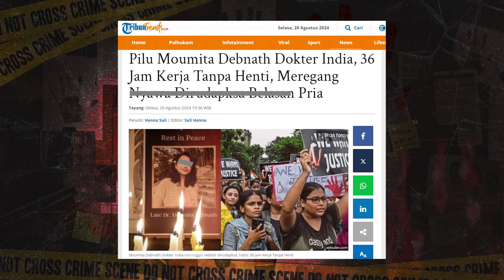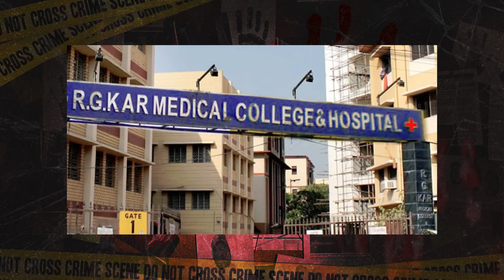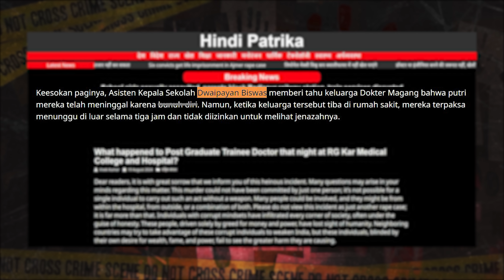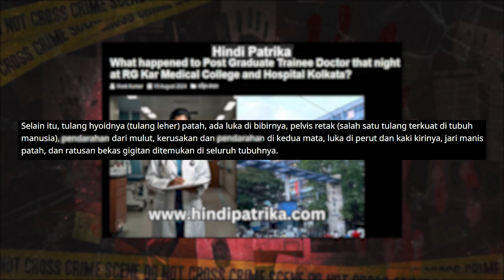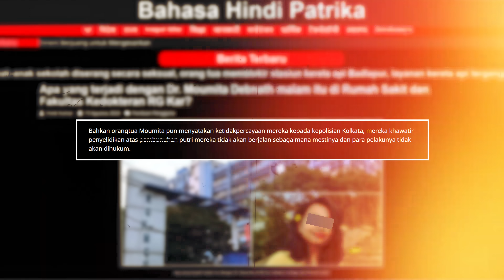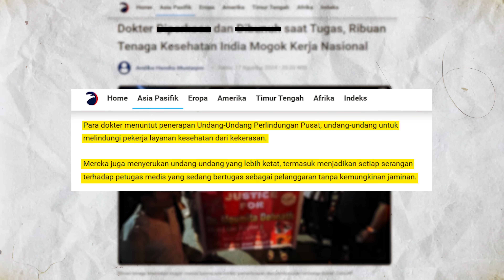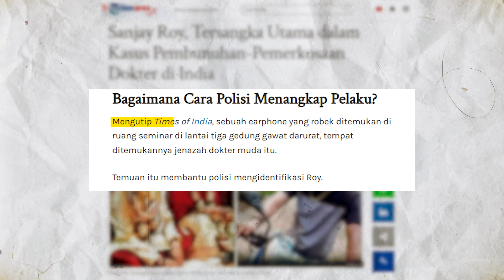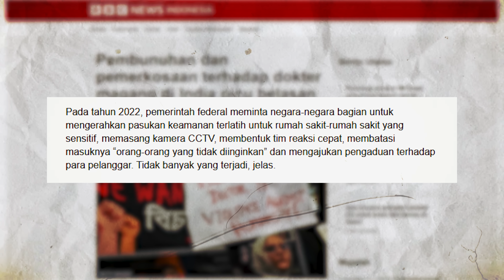EDAN !! KRONOLOGI DOKTER M0UMlTA DEBN4TH INDlA